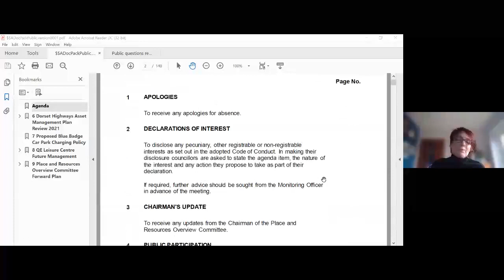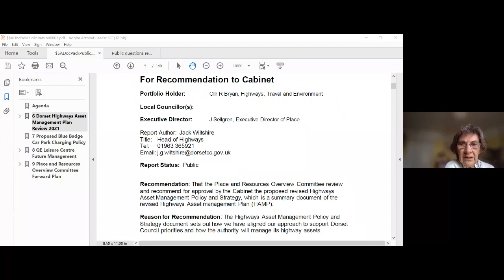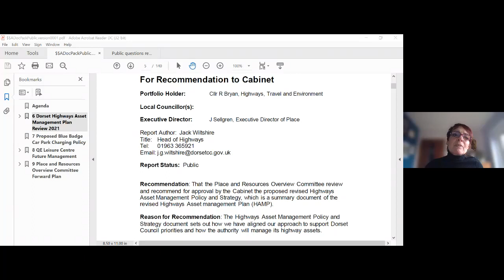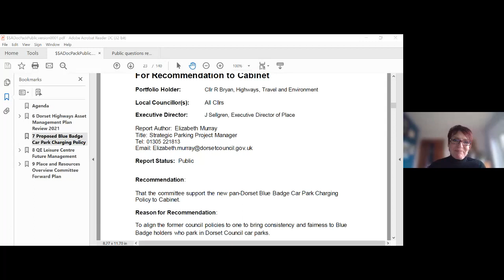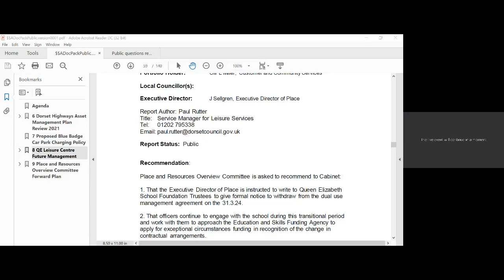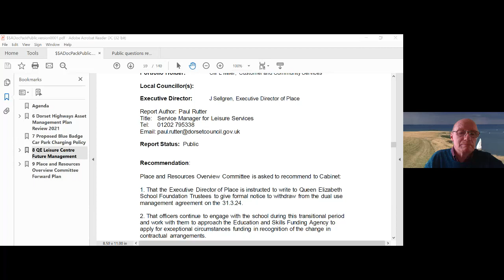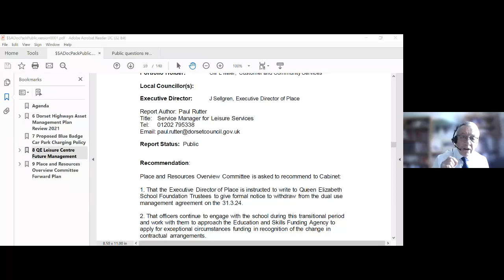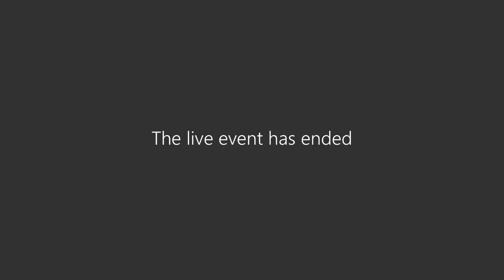Recording of Dorset Council’s Place and Resources Overview Committee on 10 February 2022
To see the accompanying documents relating to this committee including the agenda, reports and minutes, please